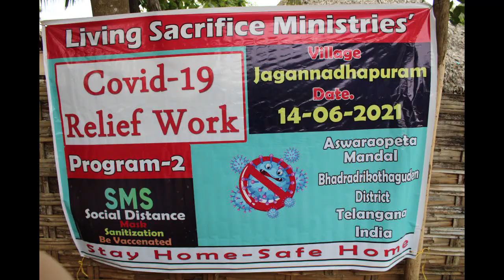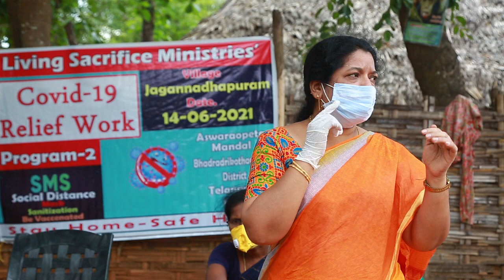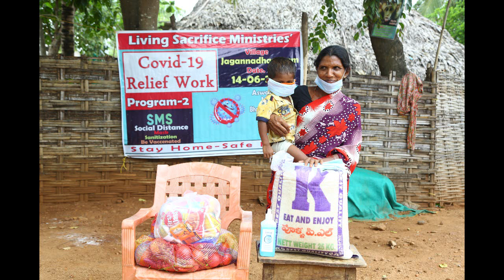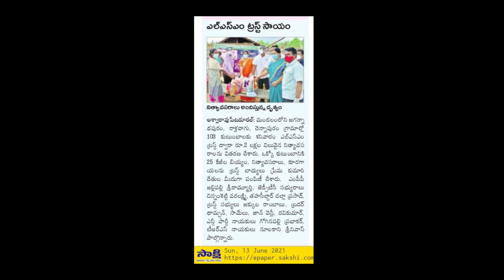Jaganadapuram Covid Relief Program